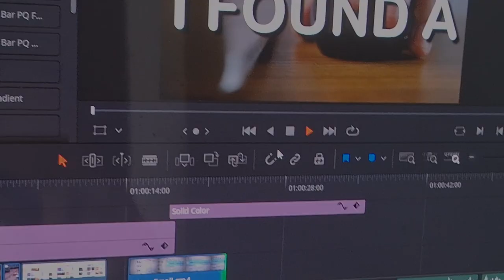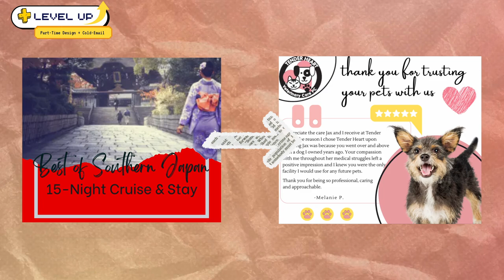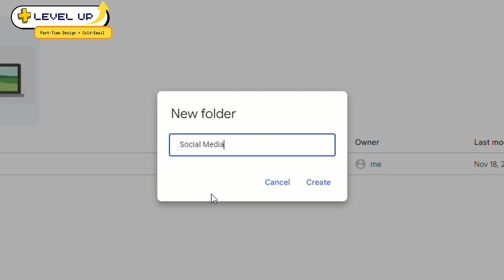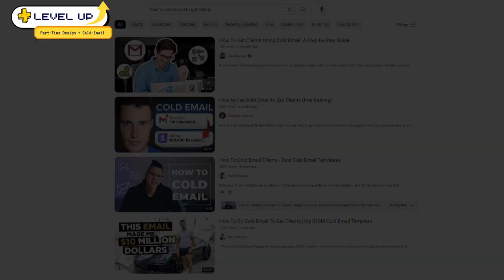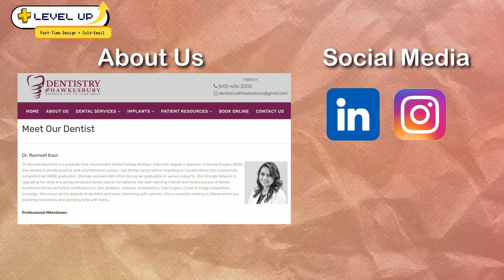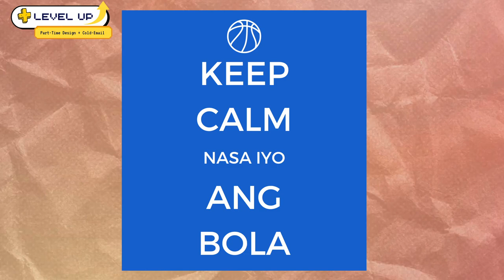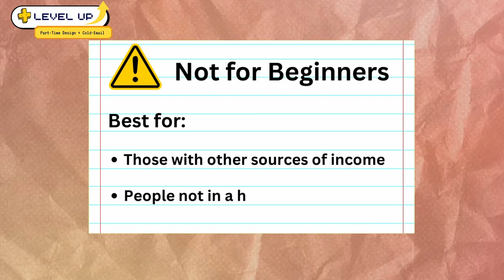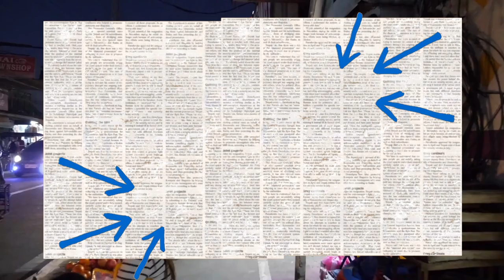From Zero to Social Media Designer in 30 Days (How I Did It)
I found a part-time online job with no experience as a social media designer in 30 days. In this video, I’m going to tell you the story of how I did it, so hopefully, you will be able to do it too.

To do this, I needed to learn two skills quickly 1) social media design using Canva and 2) cold-emailing. Both of which I’ll be sharing the important things I’ve learned throughout this learning journey.

Why I Needed a Part-Time Job 0:00
Part 1: Researching the Client 1:23
Part 2: Learning Canva 2:02
Part 3: Cold-Emailing 3:01
Part 4: Learning by Doing - Week 1 3:34
Week 2 4:18
Week 3 5:55
Week 4 7:00
Part 5: Client Meeting 7:28
Part 6: Final Advice 7:59